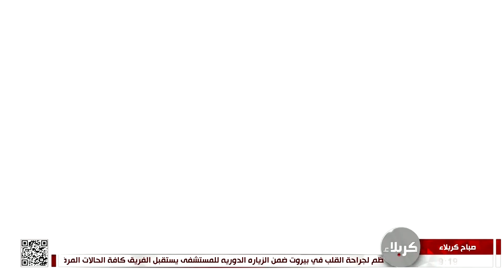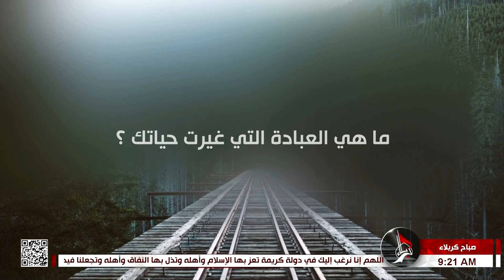صباح كربلاء - جولة - ما هي العبادة التي غيرت حياتك ؟